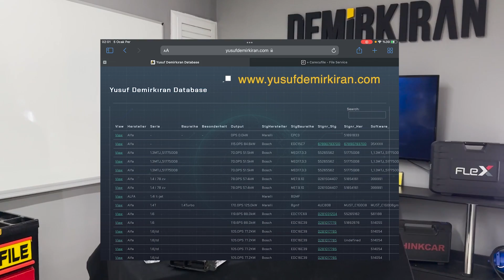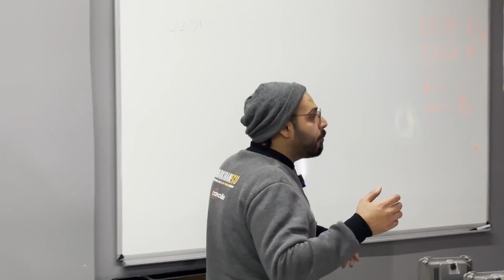Chip Tuning Yaparken Ecu Nasıl Tespit Edilir? | Ecu Protokol Tespiti | Ecu Okumadan Önce Yapılcaklar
00:00 Video içeriği bilgilendirme
Bu videoda beyin nasıl tespit edilir ve nelere dikkat etmemiz gerek?
00:43 Video çekilme amacı
Videonun kimler için çekildiği ve ne yönde katkı sağlayacak?
00:56 Intro
01:02 Protokol numarası nedir? Nasıl bulunur?
Protokol numarasını bulma teknikleri ve yolları.
02:34 Araçta beyin yerini tespit etme.
Beyin aracın hangi bölgelerinde bulunur? Nasıl sökülür?
03:40 Beyin sökme ve protokol numarasını kullanma.
Beynin sökülme nedenleri ve protokol numarası tespit etme.
04:42 Database üzerinden protokol numarası tespiti.
Database sitemiz üzerinden parça numarası  kullanarak protokol numarası tespiti.
05:55 Protokol numarası belirlendikten sonra yapılacaklar.
Protokol numarası belirledikten sonra çalışma şartlarınıza göre ne yapmanız gerek?
06.14 Beyin üzerinde protokol yazmazsa ne yapılmalı?
Protokol numarası beyin üzerinde yazmıyorsa Bosch numarası kullanabiliriz.
06:43 OBD yeri tespit etme
OBD yerini bulma konusunda kolaylıklar ve OBD soketi nasıl bir şey?,
07:40 Genel video özeti
Videodaki verilen bilgilerin genel özeti.
08:03 Kapanış
08:12 Intro